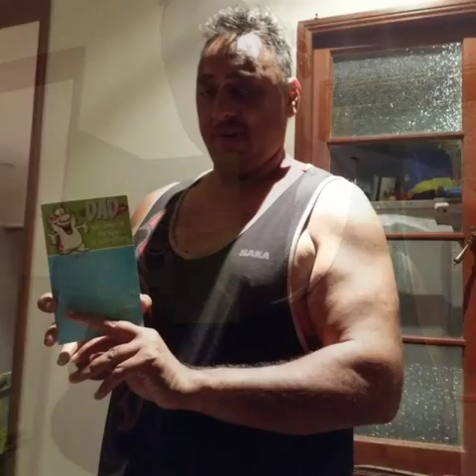My slideshow of Poppy and Gamma